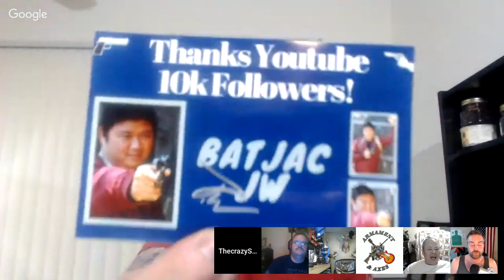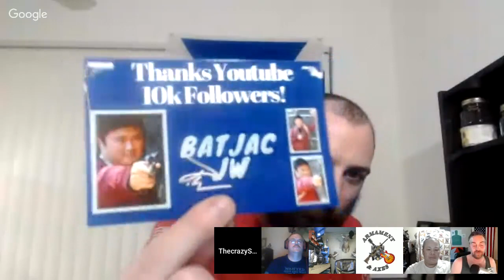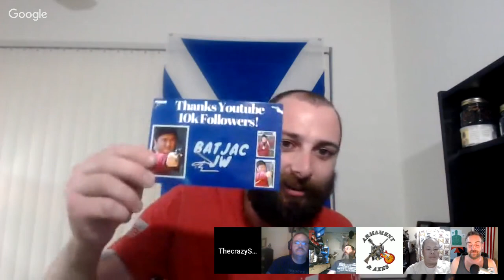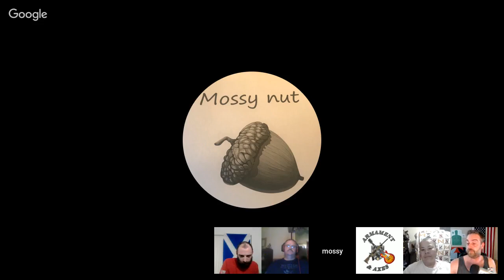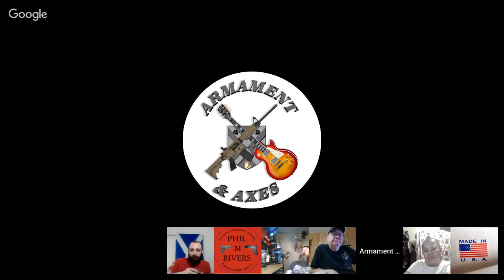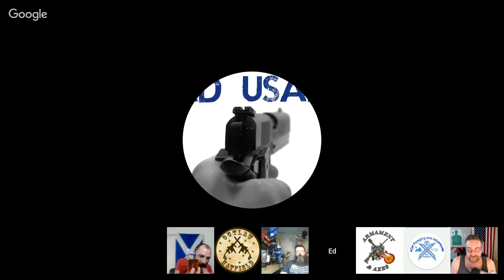Foreign & Domestic Sunday Night Round Table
Join Allen Be Pro & myself for guns gear and all things related we always have a fantastic panel and lots to talk about. grab a beverage and cheers all.